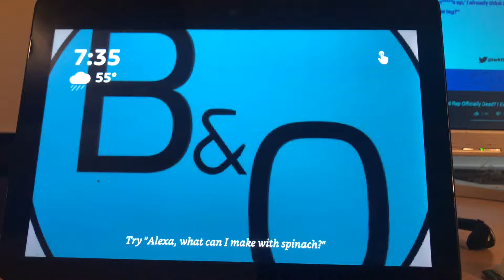Apostle Solomon on Alexa